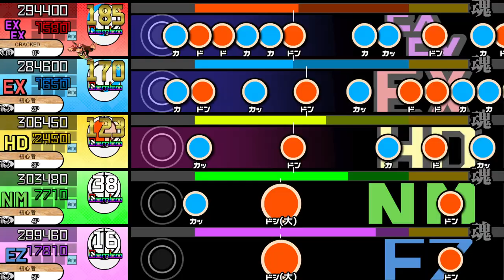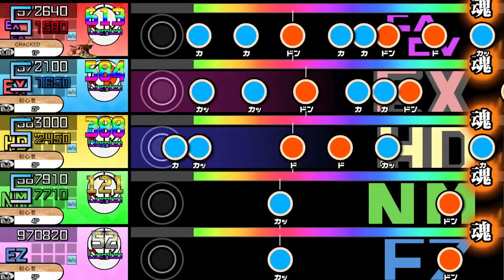【OpenTaiko】Custom Chart: Broken Coral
Collaboration with Makotora! I made one difficulty of this chart at the start of the year, but never finished it. That is, until now!

This song has 5 difficulty levels:
Extra (裏): 9☆
Extreme (おに): 9☆
Hard (難しい): 7☆
Normal (ふつう): 6☆
Easy (かんたん): 3☆

For my other social media platforms and my art portfolio/commission info (SOON ™️), visit my Carrd